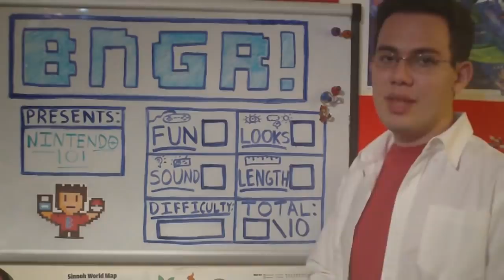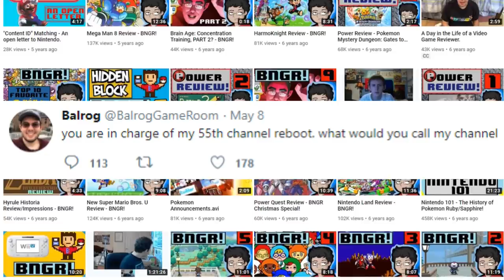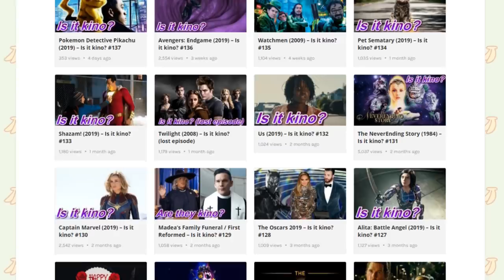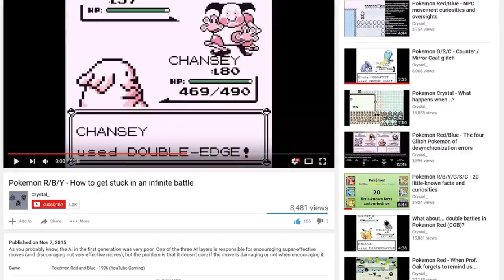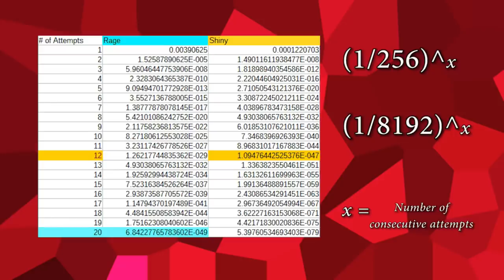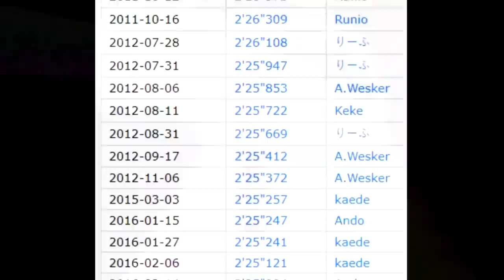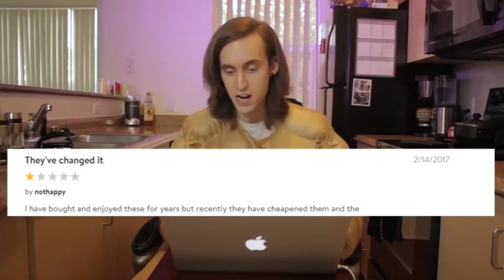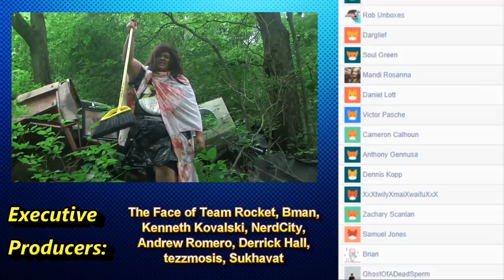Top 5 Wholesome YouTube Channels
If you're hankering for some wholesome, quality content on this awful website, here are some Mumkey recommendations!